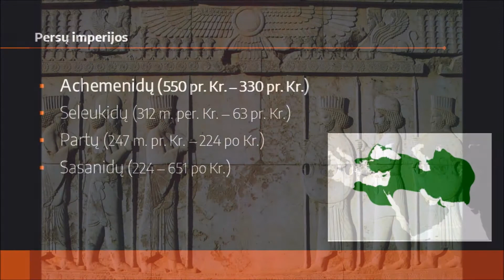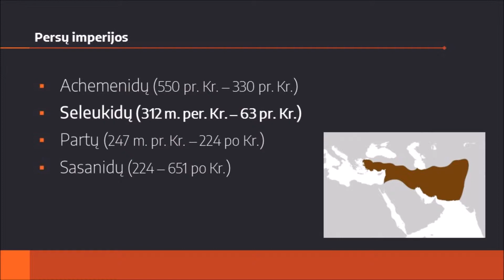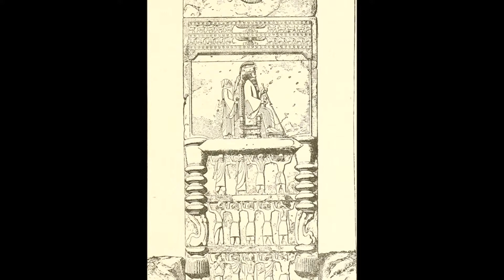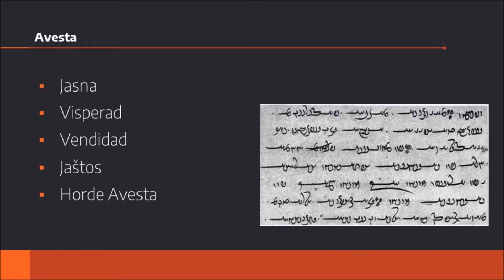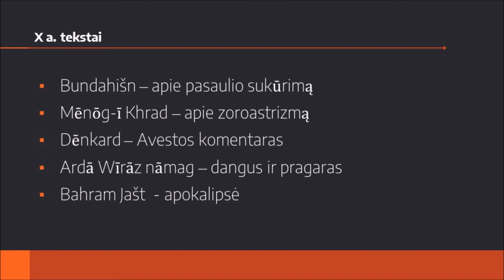Zoroastrizmas (2) [PR - 15]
Apie zoroastrų tikėjimą, istoriškai nemažai sąveikavusį su krikščionybe ir Bažnyčia. Pirmoji dalis.